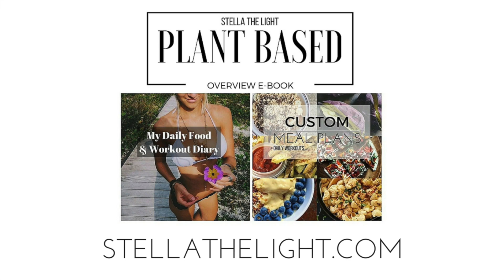WHAT I EAT TO STAY FIT | VEGAN